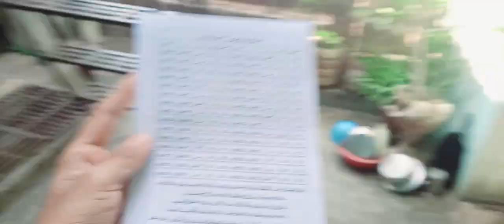Aj rozy ki halat me sabz mandi or Bazar Gya| Aj bacho k sth bht maza aya🥰